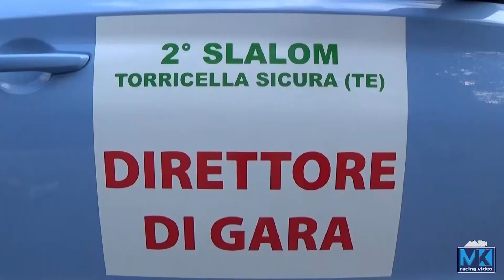Trailer 2° Slalom Torricella Sicura [5/9/2021]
Presto saranno pubblicati, su questo canale, i video richiesti dai piloti che hanno corso il 2° Slalom Torricella Sicura.